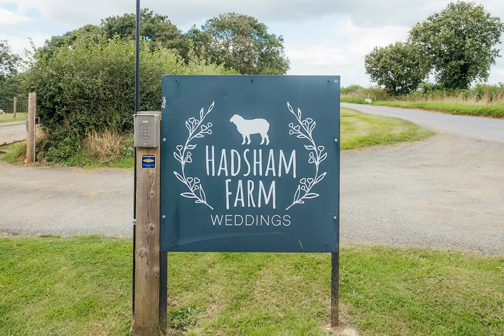Hadsham Farm Wedding Photography - Daisy & James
A gorgeous summer, relaxed festival-style tipi wedding at Hadsham Farm in the Cotswolds near Banbury with Daisy & James.  Featuring an outdoor ceremony on the decking, cocktails, ice cream & the most glorious golden sunset. Photographed by Cotswolds wedding photographer Charlie Flounders